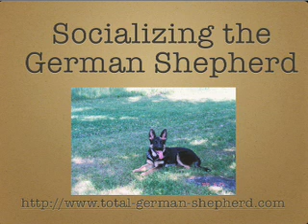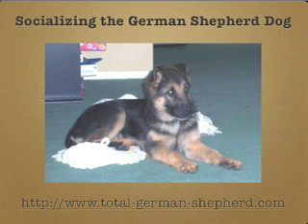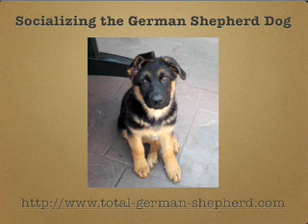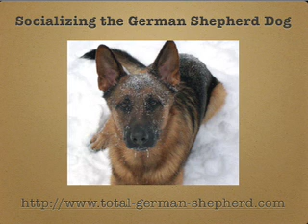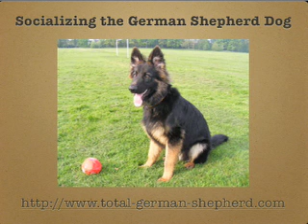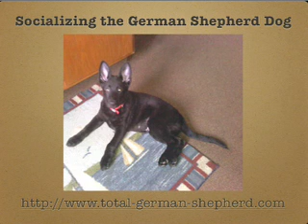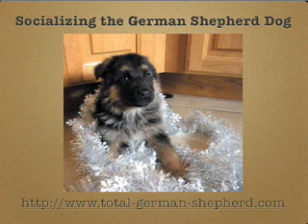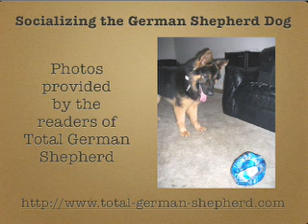German Shepherd Socialization - GSD Socialization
Do you socialize your German Shepherd Dog? It is absolutely critical that you socialize your GSD to have the best dog possible. German Shepherd socialization will occur whenever your puppy is introduced to new situations, new people and animals, and new places.

Overall, German Shepherds tend to be very good with the children they are raised around but can be suspicious of other children. German Shepherds can be good with other pets if they are raised around them.

This breed needs to take daily walks and have a nice back yard to run in. Daily brushings are also needed. his breed is intelligent, friendly and tends to be calm without aggression.

German Shepherds need a lot of activity. This breed needs to take daily walks and have a nice back yard to run in. Daily brushings are also needed. Obedience training will definitely help with their social skills and their obedience.

German Shepherd puppies are intelligent and independent dogs. Known as a member of the herding group of dogs, it thrives when given a job to do. They are also in need of vigorous daily exercise with early and ongoing training.

Being of the herding or guardian breed category, German Shepherd pups aren't necessarily the friendliest of breeds when it comes to other dogs outside of the family surroundings. In order to properly begin training a German Shepherd puppy, they need socialization with other dogs from a young age when at all possible.